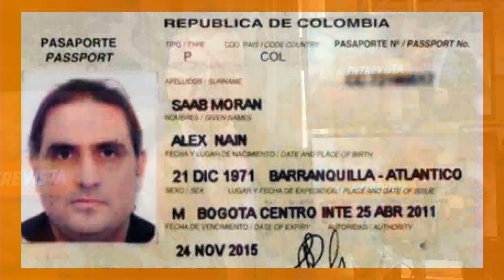Prontuario de “San Álex Saab” DuélaleAQuienLeDuela | La Entrevista | EVTV | 05/19/2022 S6